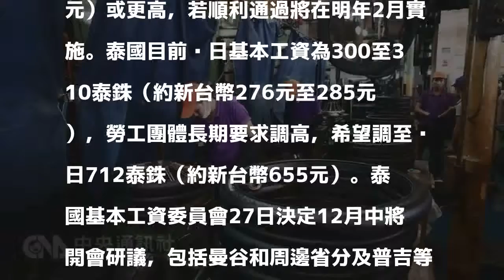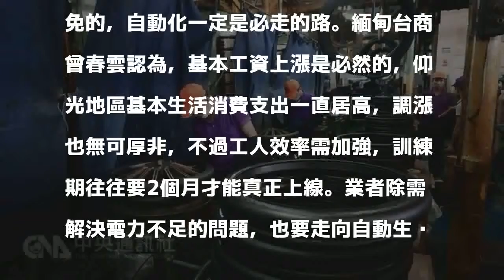緬甸和泰國基本工資明年料提高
（中央社記者劉得倉曼谷28日專電）東南亞地區的緬甸和泰國都將調整基本工資。緬甸與泰國官方為因應物價帶動生活開銷上漲，均決議下月開會研議調整，預料明年都將正式提高基本工資。緬甸伊洛瓦底江雜誌報導，緬甸實施兩年多的基本工資在生活支出上漲情況下，許多工人已入不敷出。緬甸勞工團體在2016年初要求調高，政府最低工資委員會近期開會決議，敲定在12月中開會調整，預料將由每日3600緬甸幣（約新台幣80元）調漲至4800緬甸幣（約新台幣108元）或更高，若順利通過將在明年2月實施。泰國目前每日基本工資為300至310泰銖（約新台幣276元至285元），勞工團體長期要求調高，希望調至每日712泰銖（約新台幣655元）。泰國基本工資委員會27日決定12月中將開會研議，包括曼谷和周邊省分及普吉等7個地區已確定調漲，漲幅將由委員會決議，最快明年實施。面對一波波工資上漲，泰國台商劉秉二指出，原本給付的薪資就比基本工資高，不會受到上漲影響，會適度給予調薪。不過今年泰銖兌美元升值幅度驚人，雖然出口業績不錯，但若無控制匯損加上工資上漲，成本增加趨勢是難免的，自動化一定是必走的路。緬甸台商曾春雲認為，基本工資上漲是必然的，仰光地區基本生活消費支出一直居高，調漲也無可厚非，不過工人效率需加強，訓練期往往要2個月才能真正上線。業者除需解決電力不足的問題，也要走向自動生產，解決未來工資不停上漲的壓力。1061128